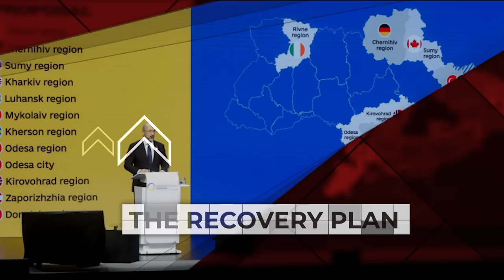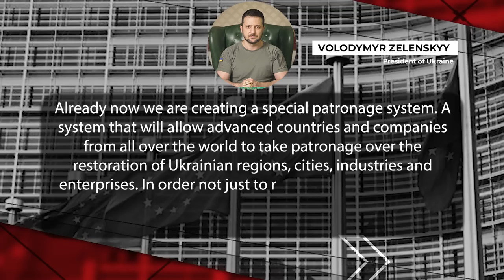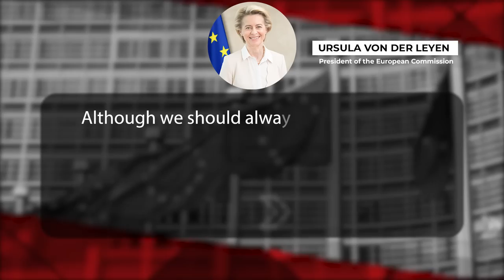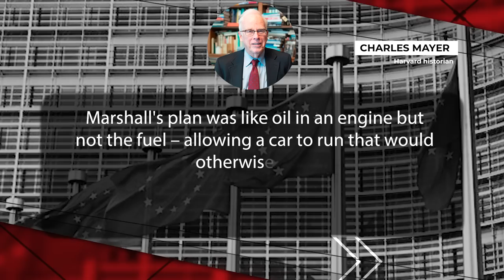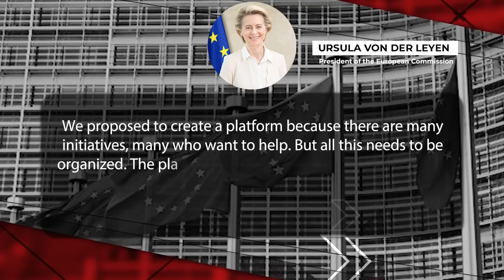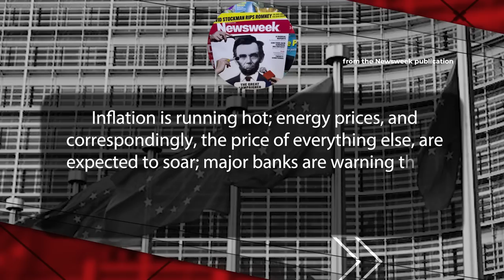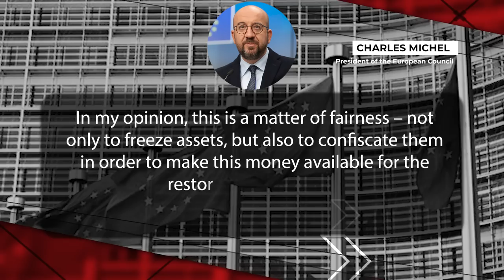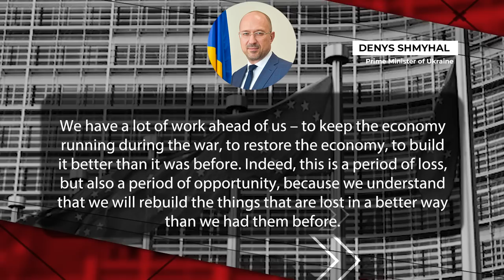Rebuild Ukraine: how much money and efforts are needed?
The ‘Marshall Plan' for Ukraine, and the Fast Recovery Plan – are all possible solutions for after-war Ukraine to rebuild our infrastructure, manufacturing etc. The amount of money needed is growing with each month of the Russian aggressive war. Ukrainian authorities as well as the European top officials have declared: Ukraine will have money for recovery. But the questions are: in what form, when and, of course, how much assistance is going to be provided? All these questions and more – are in the video by Oleksii Matsuka, the Editor-in-Chief of the Ukrainian International Broadcasting Channel.